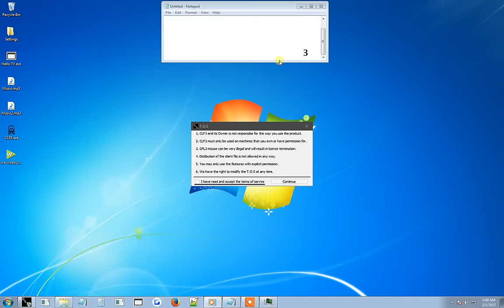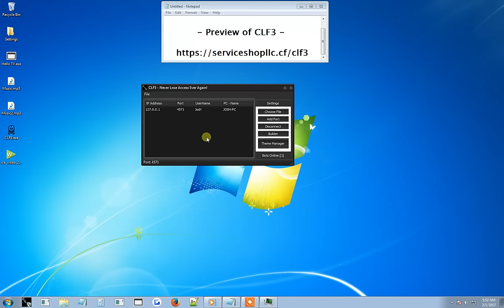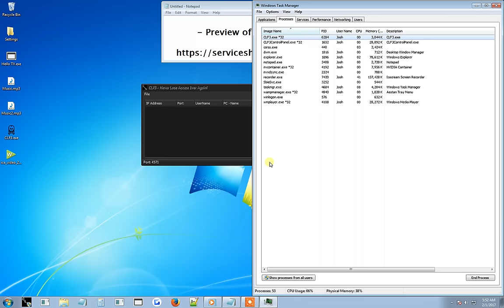CLF3 Now Available For Free!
I'm no longer selling this but you can get a free copy below: